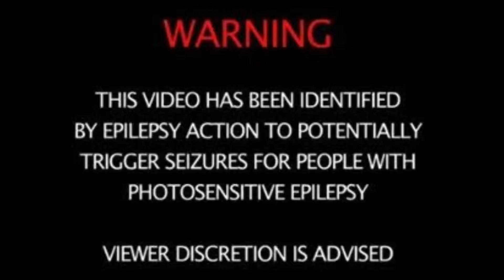The S.O.H. battle lines drawn